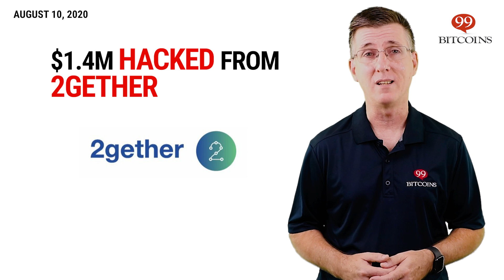Ethereum Classic Under Multiple 51% Attacks | This Week in Bitcoin - Aug 10, 2020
Here's what happened this week in Bitcoin.

0:06 Ethereum Classic under multiple 51% ATTACKS
0:35 Binance.US HALTED TRADING for half-day
0:59 $1.4M HACKED from 2GETHER
1:22 Xapo Moves 100,000 BTC for less than $4 TRANSACTION FEE

BITCOIN QUICK QUESTION:
1:44 Can I store MULTIPLE altcoins on a HARDWARE wallet?

PRIOR BITCOIN QUICK QUESTIONS:
Can Bitcoin survive without the Internet?
What will happen to Bitcoin mining when all Bitcoins are mined?
Is Bitcoin vulnerable to quantum computing?
Can I receive a bitcoin when my computer or mobile phone is powered off?
How many confirmations do I need for my Bitcoin transaction to be considered final?
Why does my Bitcoin address keep changing in my wallet?
What happens when Bitcoins are lost?
Can Bitcoin be shut down?
What is the Bitcoin halving event?
What the Bitcoin death cross?
Can I buy just part of a Bitcoin?
Why is Bitcoin going down these days? Shouldn't it be a hedge against dropping markets?
What is the safest way to store my Bitcoins?
How can I identify a Bitcoin scam?
How will the Bitcoin halving affect Bitcoin's price?
What is a Bitcoin whale?
How to know when the halving will occur?
What is the incentive for running a bitcoin node?
Is it possible to send a Bitcoin transaction without a fee?
Can I make money with an airdrop?
What is a bitcoin hash?
How many people use Bitcoin?
What is Ethereum 2.0 and what are the updates it brings?
What happens if I lose a hardware wallet?
What happens to YOUR BITCOINS if you DIE?